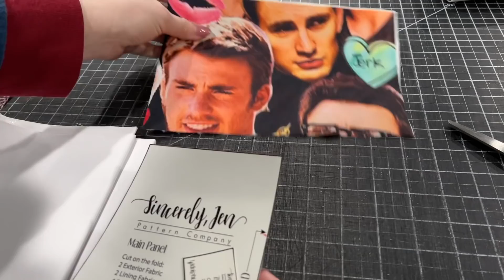Quick Sew! Making The Midnight Kiss Pouch by Sincerely Jen Pattern Company